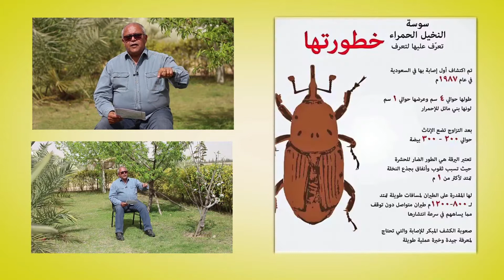الحلقة التاسعة: المكافحة و المقاومة فى نخيل التمور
Pest control for Date Palm tree orchard
برنامج خمسة لنخلتك ح يقدملك معلومة زراعية هتفيدك أن شاء الله في اختيار انواع النخيل لحماية و زيادة استثمارك و مقدمة لكيفية زراعة النخيل وخاصة زراعة الأنسجة خطوة بخطوة نأمل ان يكون مرجع مصور مهم يفيد حضرتكم
TV series called "5 minute for your palm tree/orchard" is targeting Date Palm tree growers. It will take the grower from the definitions needed to understand the basics for palm tree selection and date production choice, to how to plant, irrigate, fertilize, and pest control, all the way to production, Palm head operations, Harvest and post-harvest transactions